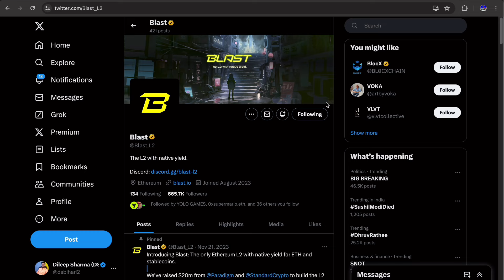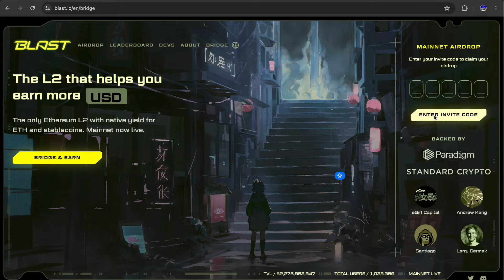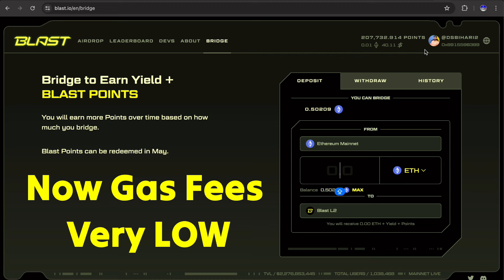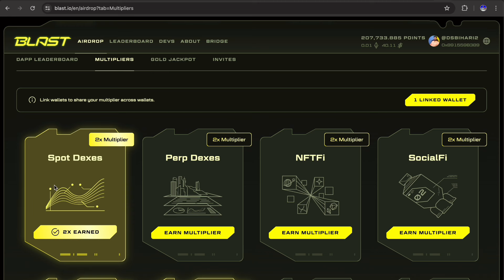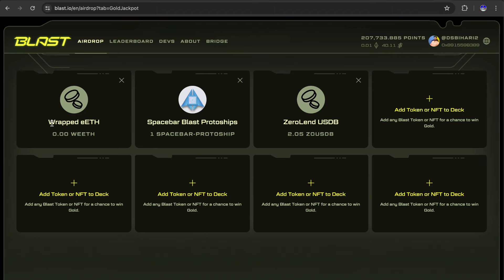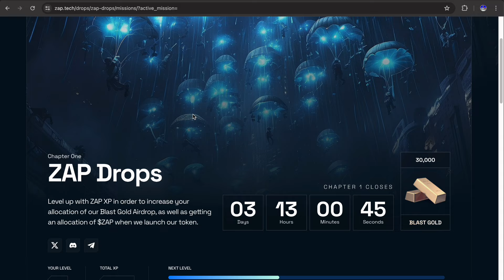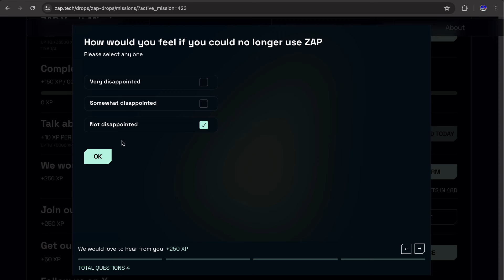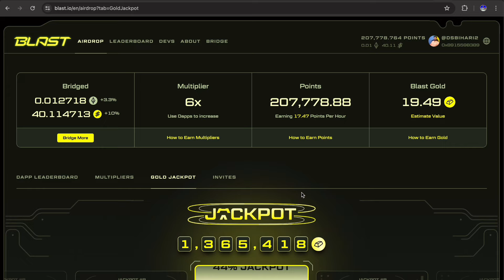🤑 BLAST POINTS FARMING 6X SPEED ! 10,000$ BLAST AIRDROP FARMING FULL GUIDE ! FREE BLAST TOKEN L2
What Is BLAST AIRDROP?

Blast is an L2 with native yield for ETH and stablecoins. Blast yield comes from ETH staking and RWA protocols. The yield from these decentralized protocols is passed back to Blast users automatically.

Blast has raised $20 million from investors like Paradigm and Standard Crypto and has confirmed that it will do an airdrop for early users. They’ve launched their mainnet and users who sign up with an invite code, bridge ETH and invite friends will get airdrop points.

Query Search:
BLAST AirDrop Claim Free BLAST Token
Step-by-Step Guide: BLAST Mainnet AirDrop
BLAST Token price prediction 2024
BLAST token airdrop guide
BLAST Chain Testnet Airdrop (Backed by OKX Ventures)